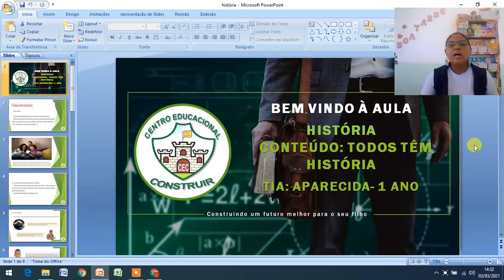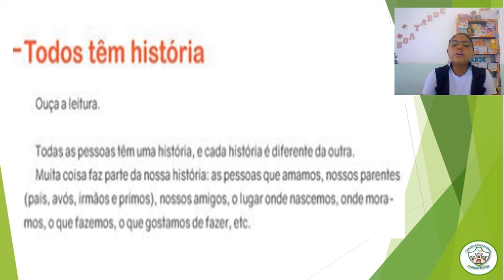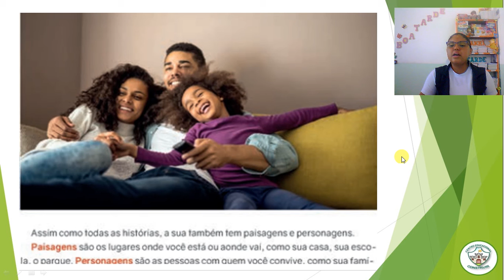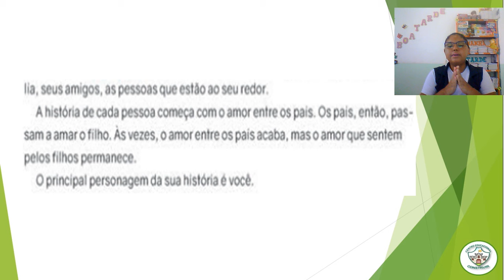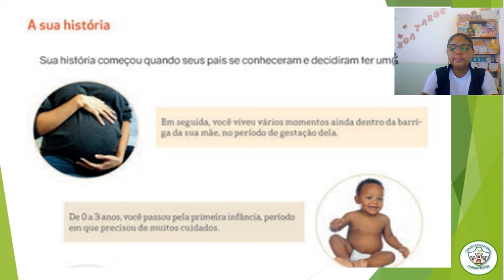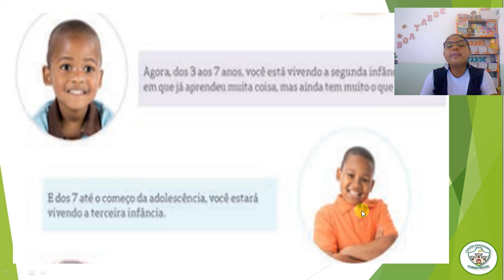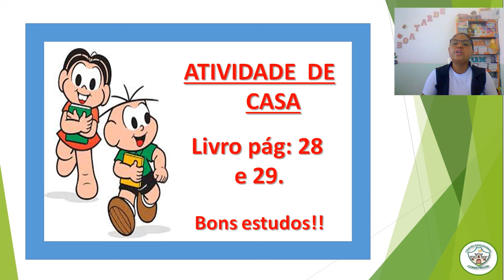1ª ANO - AULA DE HISTÓRIA P/09 - 03 - 2021